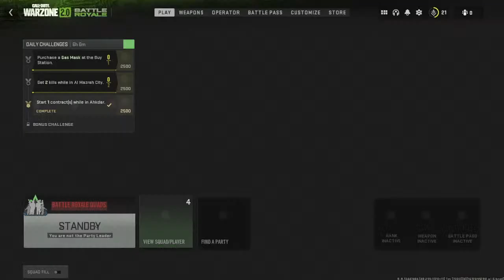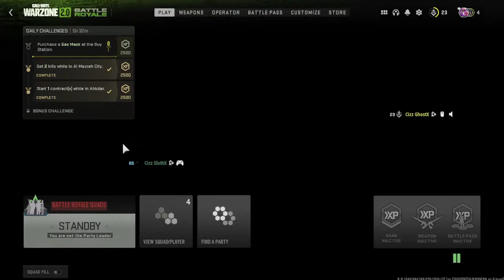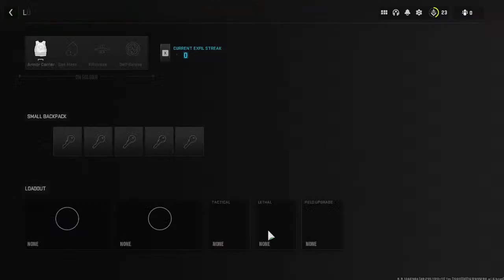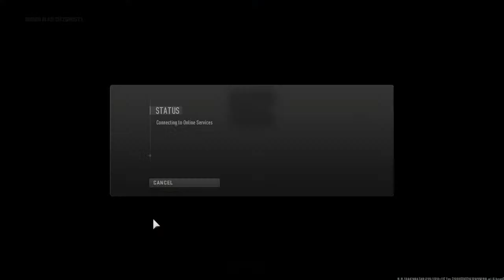Streaming MWll with Sloth, Cizz SnowX, and Cizz SlothX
Chilling and streaming battle royal on modern warfare ll